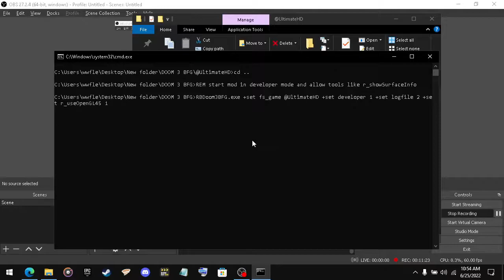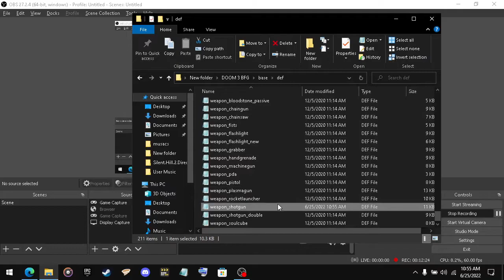Doom3 Part2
some more modded doom 3...